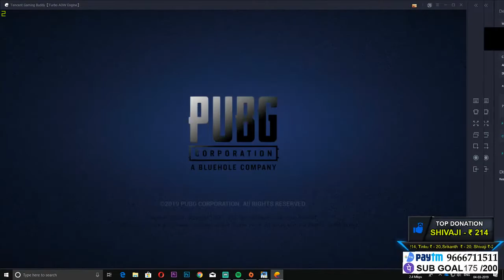whn pubg sucks part 2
➤PC Specs:-

CPU: AMD Ryzen 7 2700 Eight-Core Processor@3.2ghz
Motherboard: Gigabyte X470 AORUS ULTRA GAMING
Ram: 16gb G.Skill Trident Z RGB Series DDR4
Graphics Card: NVIDIA GeForce GTX 960
SSD: Kingston 480Gb
NVME: ADATA XPG SX8200 Pro 512gb
Harddisk: Seagate 2tb
PSU: 600watt cooler master lite
cabinet: NZXT s340 elite
Monitor: LG 24inch Infinity Display Monitor
Internet Speed: 5 Mbps Up & Down
OS: Microsoft Windows 10 Professional 64-bit